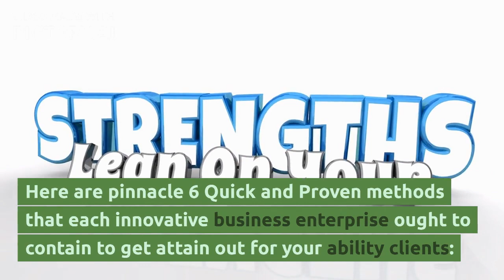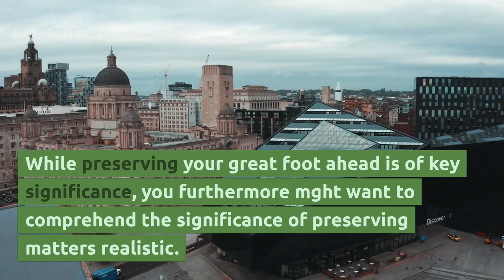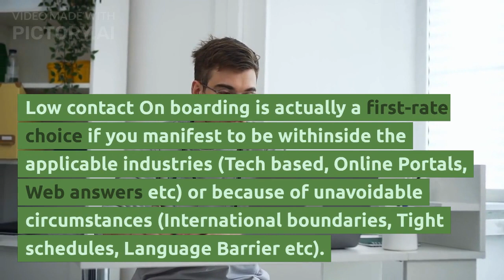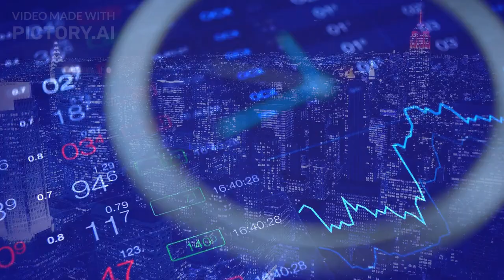Secrets Revealed: How to Score Clients in No Time for Creative Agencies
Creative agencies have been on a rise for quite some time and this time, its happening faster than ever. However, as every creative agency would empathize, Client on boarding can be quite a task in a dynamic field like this. The uncertainty that it brings along can drive anyone anxious.

Have you wondered, what exactly is it that could increase your chances of getting a client on board?

Here are top 6 Quick and Proven ways that every creative agency could incorporate to get reach out to your potential clients:

1. Is every client really the same?

Although a single set of universally accepted techniques can be attributed to establishing ideal Client relations, you need to understand the importance of flexibility. It is owing to the fact that not every client you deal with will be the same. So it is important for you to be open to ideas and frame strategies in accordance with your client. This is partnerships always fail. Remember, more the dissonance, more the distance.

Live by the adage, Different strokes for Different Folks.

2. Is Quote your BIG problem?

Pitching Quotes is an issue that every brand faces at some point or the other. As a brand, you may have certain ground rules regarding the quotes and may often believe in putting them across rigidly. However, this is not how it works.

You will face situations where the final quotes may drop down significantly from your estimated quote.

However, if that is what the client wants, Go For It. This may seem like a huge compromise but in the long run, a negotiation like this can prove beneficial when it comes to client relations.

3. Need to strike a balance between borderline showing off yet being modest?

While keeping your best foot forward is of key importance, you also need to realize the importance of keeping things realistic. Promise Realistic solutions and timelines. Make sure you do not give away a tainted impression of yourself as that often leads to client mismanagement. Remember, Realism is the key.

4. What should you go really go for? Handshakes or Emojis?

As Digitized the market is turning, human interactions and personal inputs never lose their value. Low touch On boarding is definitely a great option in case you happen to be in the relevant industries (Tech based, Online Portals, Web solutions etc) or due to unavoidable circumstances (International boundaries, Tight schedules, Language Barrier etc). However as far as possible, High touch On boarding should be your top pick. Meetings are always professional. They also help you establish a closer one to one connection with your potential clients.

5. Attention To Important Details. Period.

Like aforementioned, Keep your best foot forward. Make sure you present your best work, in terms of reviews, association with big names and just about everything that makes your project stand out. This gives away a desirable projection of your business to your potential clients. This also lets your client get a better idea of your business and your brand image.

Let your work speak for you.

6. Let the Mystery Build

Constant and clear communication are definitely effective. However, the element of mystery can actually instigate a curiosity of sorts in your potential clients.

It can be really tempting to show all your ambitious work off to your potential clients, But, Overcome that tendency!

On boarding does not refer to to revealing everything but about suggesting directions to the client in a way that is desirable to your brand.

Igniting curiosity in your clients can be a great way. It is engaging and leaves your clients on the edge of their seats. Let a thing or two be a surprise for the client, which when they discover later will impress them.

Client On boarding is definitely a process that is mostly organic,however, there are some techniques you need to keep in mind in order to anticipate desirable results.